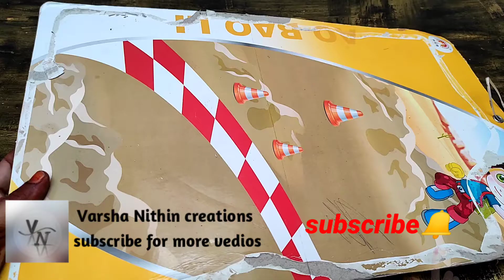Flower frame wall hanging/ flower frame making with paper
How to make a beautiful flower frame craft ideas with paper.
 Varsha Nithin creations,

Hi friend's,
              In this video I will show how to make a beautiful flower frame craft ideas.Simple and beautiful flower frame craft ideas with paper.You would like it you can learn to make these flower frame craft ideas with paper.